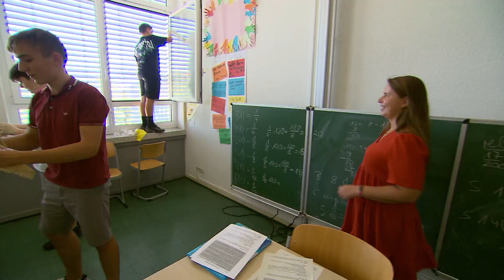Fit for life: Neues Schulfach am Gymnasium in Würselen | RTL WEST, 28.09.2023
Kochen, Fenster putzen, tapezieren. Klingt nicht wirklich nach einem Schulfach, ist aber eins. Zumindest am Gymnasium Würselen. Hier steht "Fit for Life", also "Fit fürs Leben" auf dem Stundenplan. Die Idee haben Schüler, Eltern und Lehrer zusammen entwickelt. Denn durch die Umstellung von G8 auf G9, also auf neun Jahre Gymnasium statt nur acht, ist eine Stunde freigeworden. Und in der wird jetzt seit drei Jahren Kochen, Hauswirtschaft und Werken gelehrt.
Eine Note gibt es am Ende nicht. Nur eine Beurteilung. Stefan Gerold hat „Fit for Life“ mit ins Leben gerufen. Er hat auch Sponsoren gefunden, die beispielsweise die Zutaten fürs Kochen oder die Materialen fürs Werken stellen. Denn das Ganze darf die Schüler oder ihre Eltern nichts kosten. Der Lehrer wünscht sich, dass das Fach generell an Gymnasien eingeführt wird. Denn im Gegensatz zu Gesamtschulen gibt es dort kaum praktische Fächer.

Ein Beitrag von Anne Tafferner